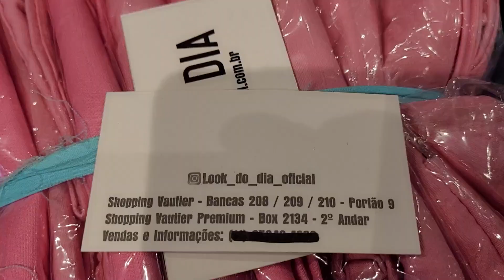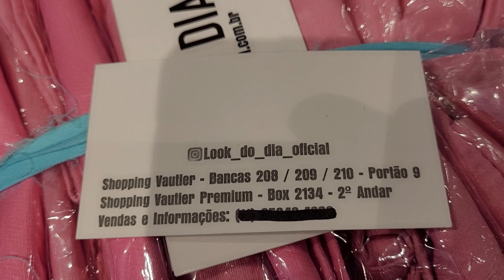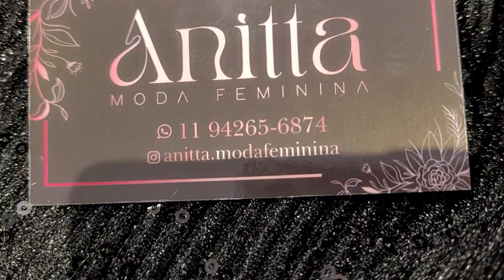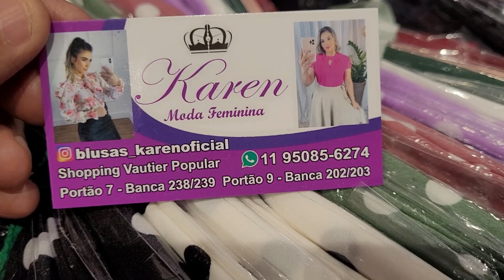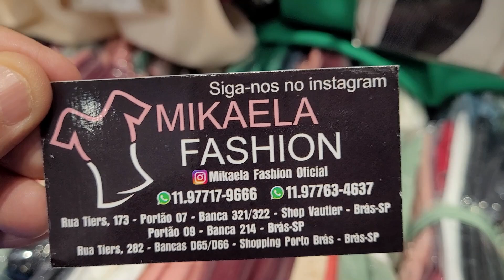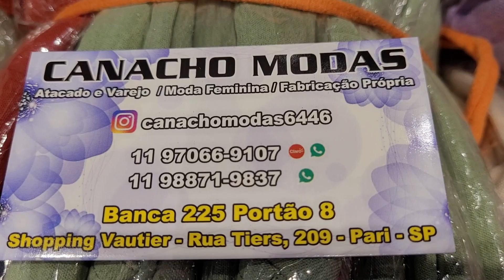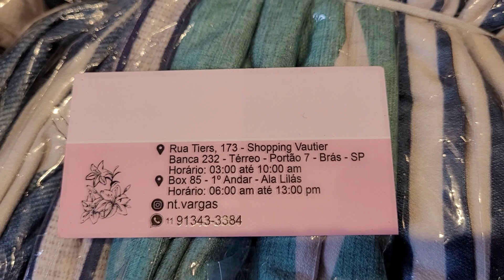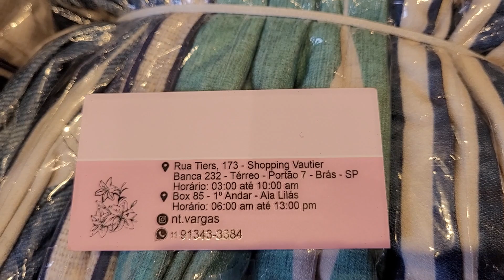⭐Cheio de cor em moda Feminina Tour Vautier Popular Brás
Giro pelo Shopping Vautier Popular

Banca 197/199 Portão 9
Rua Tiers, 125

“ Seja a sua maior inspiração “
Vestuário (marca)
• Shop Vautier | Banca 208•209•210 | Portão 9
• Shop Premium | Box 2134 | 2• andar
👇 Compre ON LINE e no SIT

ANITTA MODA FEMININA | ATACADO
Empreendedor(a)
✂️Fabricação Própria 🧵
📍Shopping Vautier Prêmiun
2° Andar Box 2138
Enviamos para todo🇧🇷 👇🏼Faça seu pedido👇🏼

Portão 7 Bancas 238/239 Portão 9 Bancas 202/203

Mikaela Fashion Oficial
Shop Vautier R Tiers 173 bancas 214/321/322 portao 7 e Shop Porto R Tiers 282 bancas D65/D66

Fabricaçao propia  Moda feminina 👗👚
Trabalhamos apenas con atacado
Shopping: vautier banca 225 Portão 8

Loja de roupas
✂️ 👗 FABRICAÇÃO PRÓPRIA
SHOPPING VAUTIER POPULAR
1• Térreo/ Portão 07 / BANCA 232
2• 1•andar/ Ala Lilás 🟣/ BOX 85.